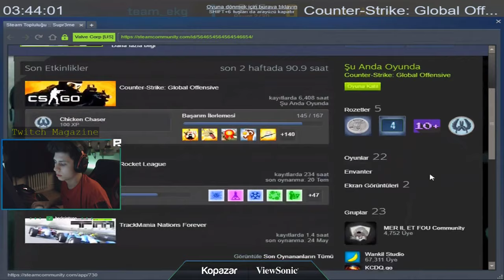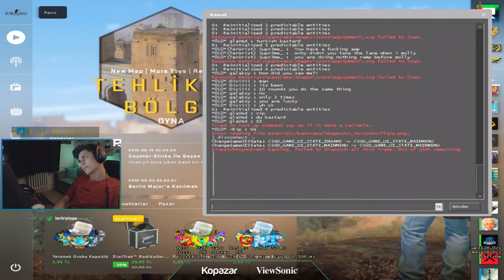Berk Rip Tepe Çekişmeli Faceit Premium Maçı Full Map İnferno CS:GO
✉ Telif'lik Bir Durum Varsa Bize Bildirebilirsiniz.
RIP valorant
Berk RIP Tepe TV
BERK RIP TEPE VALORANT
rip yayın
berk rip tepe yayından kesitler
valorant
valorant troll
valorant komik anlar
oyun
valorant tr
berk rip tepe
2021